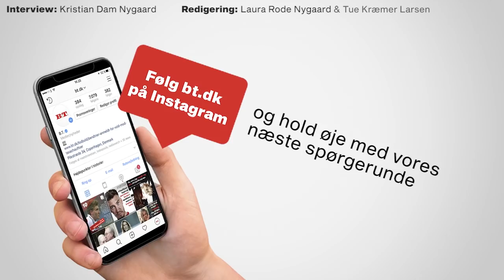Citybois svarer på spørgsmål: 'Går I solo?'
Hvorfor klippede Thor dog håret af? Er drengene stadig lige så gode venner som før? Og er det rigtigt, at de vil lave musik hver for sig?
Hør Citybois svare på spørgsmål fra B.T.s følgere på Instagram.